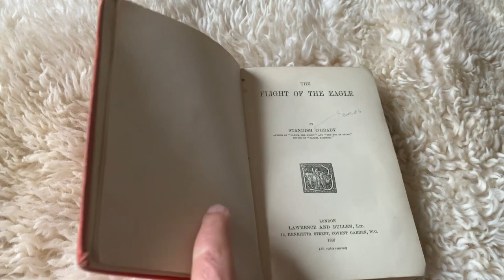Flight of the Eagle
A gorgeous excerpt from Standish O’Grady’s “Through the Mountain Gates of Ulster” from his 1897 book, The Flight of the Eagle. Red Hugh O'Donnell (30 October 1572 – 10 September 1602) - the last champion of the Celtic and Gaelic soul of Ireland - and his ride north to freedom, where he remembers the ancestral calling of the ancient ones. He is kissed by the three Morrígna and becomes a servant of the Queen, Éiru, or Kathleen ní Houlihan.

Read by Jeremy Schewe on March 9, 2024.